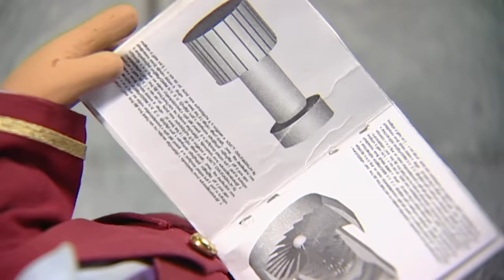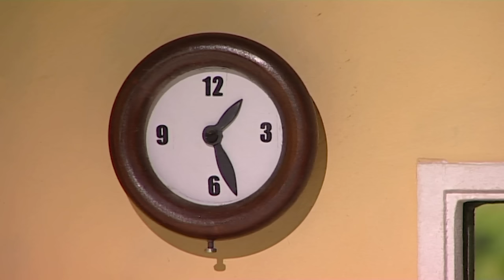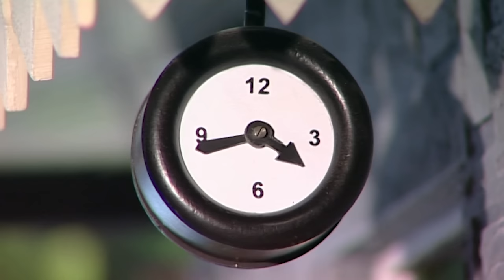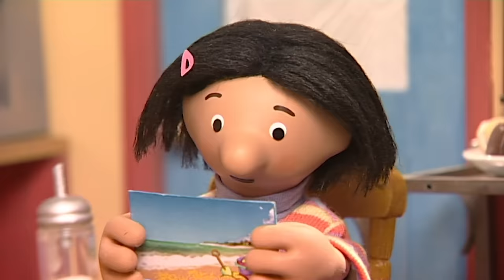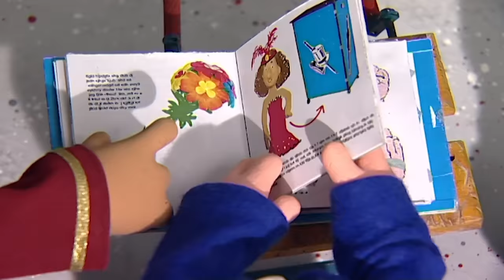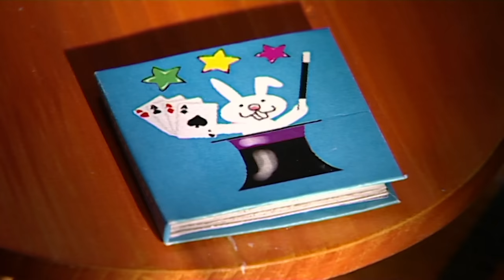It’s Train Inspection Day!🚂 | Postman Pat | 1 Hour of Full Episodes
Oh no! The train has broken down, and it’s inspection day! If the train isn’t working by the end of the day then it will get shut down. Greendale gathers together to help out - everyone does their part! But will they get the train working in time?